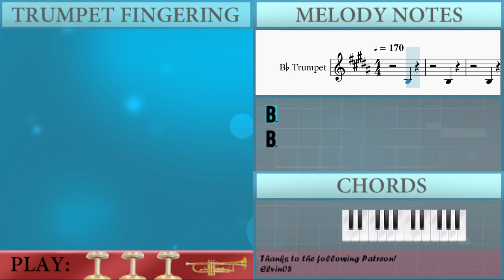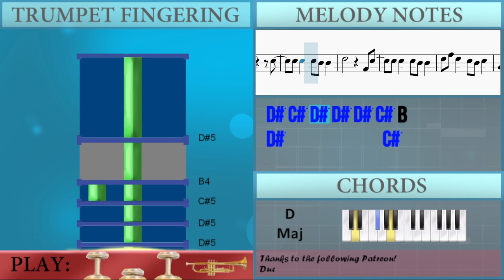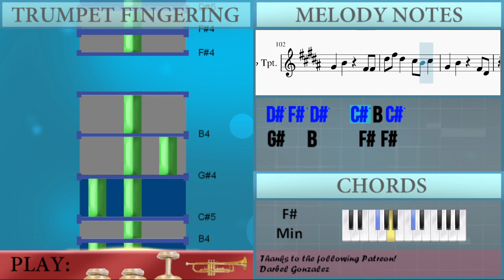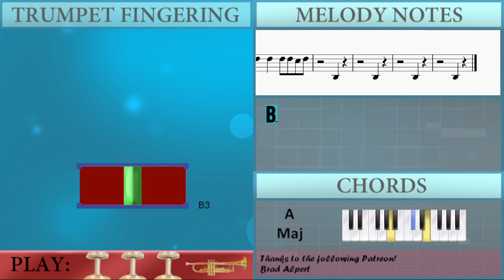How to play Cruel Summer by Taylor Swift on Trumpet (Tutorial)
Comment and let us know how the videos have helped you. It keeps us going! :)The easiest way to learn how to play Cruel Summer by Taylor Swift on the trumpet. It's a trumpet tutorial for Cruel Summer by Taylor Swift.

EasyMusicLesson teaches you to play the your favorite instrument, through easy and simple animation so that you too can learn how to play Cruel Summer by Taylor Swift on the trumpet easily. A trumpet tutorial with visual animation graphic.

Chords of Trumpet arrangement:
A Maj   A Maj   D Maj   E Maj   C# Min   F# Min   D Maj   E Maj
C# Min   F# Min   D Maj   E Maj   C# Min   F# Min   D Maj   E Maj
A Maj   C# Min   F# Min   D Maj   A Maj   C# Min   F# Min   D Maj
A Maj   D Maj   E Maj   C# Min   F# Min   D Maj   E Maj   C# Min
F# Min   D Maj   E Maj   C# Min   F# Min   D Maj   E Maj   A Maj
C# Min   F# Min   D Maj   A Maj   C# Min   F# Min   D Maj   A Maj

Melody notes of Trumpet:
B3
B3
B3
B3
B3 C#4 C#4   C#4   C#4 C#4
F#3   F#4 B4 B4 B4 B4
F#4 F#4 F#4 F#4 F#4 E4 D#4 B3
B3 B3 B3 B3
F#4     B3 B3 B3 B3
F#4   B3 B3 B3   D#4
D#4 D#4 D#4 D#4   C#4   C#4
D#4     B4 B4
D#5           C#5
C#5 C#5   C#5 B4 B4
D#5         F#4 C#5
D#5 F#5 D#5   C#5 B4 C#5
G#4   B4     F#4 F#4
G#4   B4     B4
D#5           C#5
D#5         F#4 C#5
G#4   B4     F#4 D#4
B3
B3
C#4   C#4 C#4 B3 C#4 C#4 C#4
C#4 C#4   C#4 B3
B3
C#4   C#4 C#4 B3 C#4   C#4
D#4 D#4 D#4 D#4   F#4   F#4
G#4 B4   C#5 B4
D#5           C#5
D#5         F#4 C#5
G#4   B4     B4
D#5           C#5
D#5         F#4 C#5
B4   F#4   F#4 F#4
B4 B4 B4 F#4   F#4 F#4
B4   B4 B4 G#4 F#4 F#4 F#4
B4 B4 B4 F#4   C#5 D#5
F#4 B4   F#4   F#4 F#4
B4 B4   F#4   D#5 C#5
D#5 C#5 D#5   D#5   C#5 D#5
C#5 D#5   D#5 C#5 B4 B4
B4   B4   F#4   F#4 F#4
B4   B4   G#4 F#4 F#4 F#4
B4 B4   F#4   C#5 D#5
B4 B4 B4 F#4     F#4
D#5   D#5   D#5   D#5 C#5
D#5   D#5   D#5 D#5 C#5 D#5
D#5   D#5   D#5
D#5 C#5 D#5 D#5 D#5 C#5 B4
D#5           C#5
D#5         F#4 C#5
G#4   B4     B4
D#5           C#5
D#5         F#4 C#5
B3
B3
B3
B3